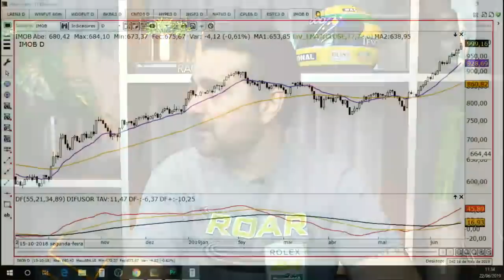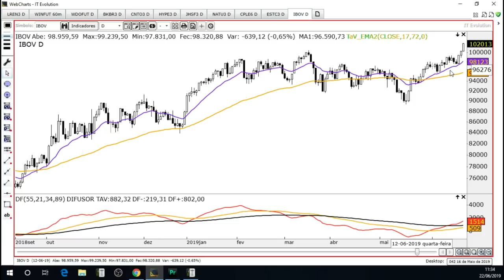🔴 Enfim, acima dos 100K - Causos de Mercado